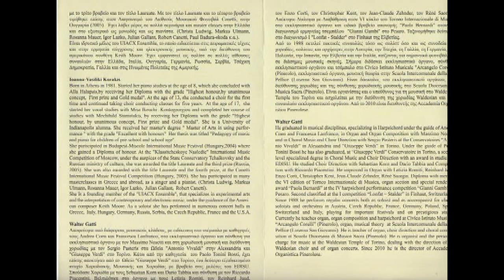Rhodes | ORGAN AND MUSIC FESTIVAL RHODES [4.10.2017]